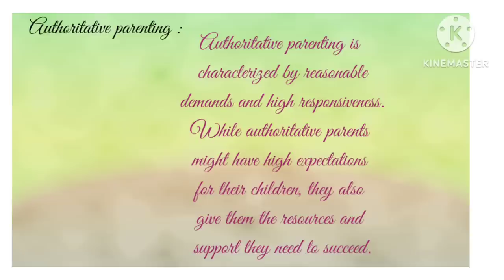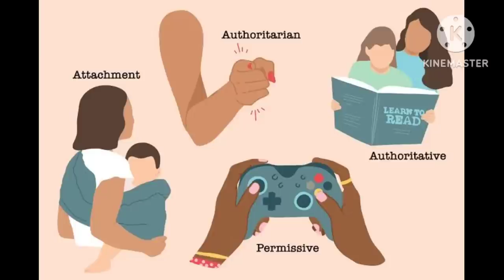Best Parenting Tips | Child Psychology | How to become Best Parents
Hey everyone, this is @SmartyEra, I'm going to share some exciting news with you.

We're on a mission to grow our community here on YouTube, and we're looking for your help to make it happen.

You'll also have access to exclusive content that we only share with our subscribers.

It's a big goal, but we know we can achieve it with your help.